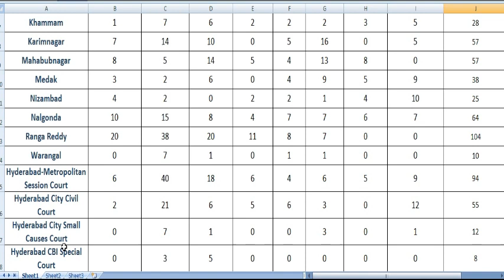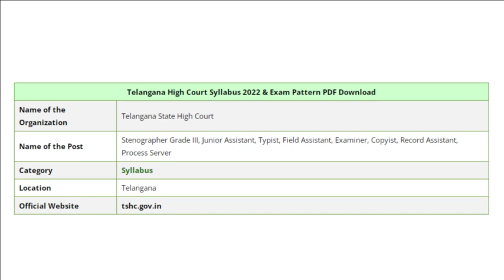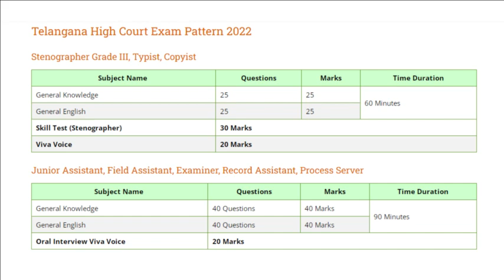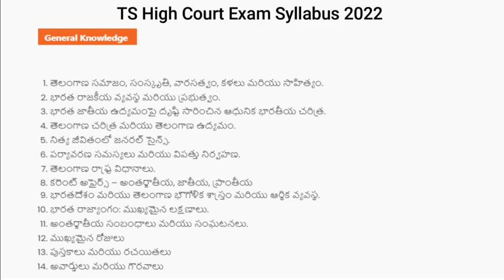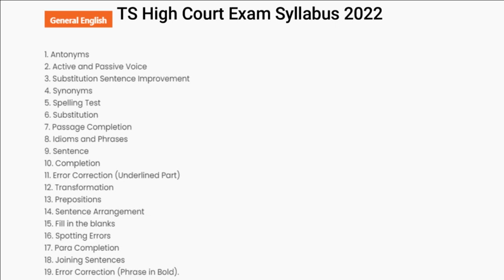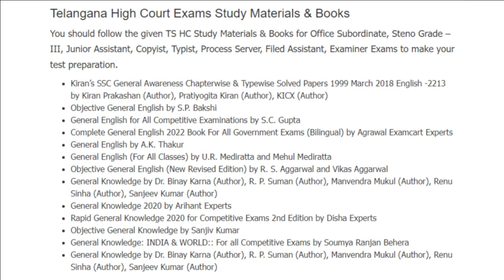TS High Court 2022 Notification|Syllabus| Best Books|Exam Pattern|Telangana High Court Exam Syllabus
Note : On Sarkari Udyogalu Channel We are Providing Latest Jobs Updates, Govt Jobs Updates and All PSU Engineering Freshers Job Updates also We given Jobs detail Like there Eligibility, Qualification, Selection Procedure, Syllabus, Exam Pattern and Salary.We are not the owner of any content which we used in our videos.All resources like pictures or videos from google or any other helpful authenticated sites which help us to explain our video nicely or deeply so we credit to our all work to google or any other sites.